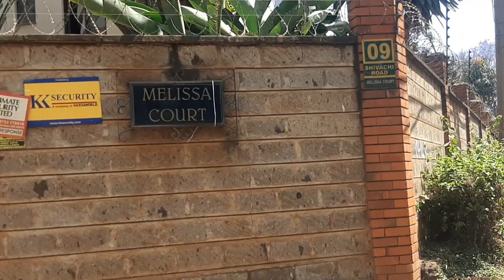WALKING IN WESTLANDS | PARKLANDS LOOKING FOR A JOB | ALMIGHTY LORD REMEMBER ME 🙏